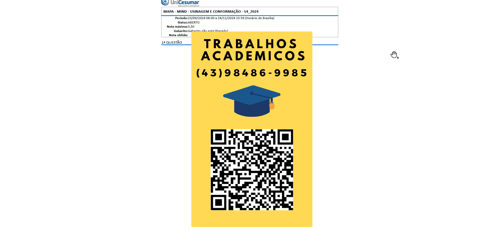2.2 Usinagem CNC - Sistemas de Coordenadas O sistema de coordenadas na usinagem CNC é essencial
2.2 Usinagem CNC - Sistemas de Coordenadas O sistema de coordenadas na usinagem CNC é essencial para controlar a posição da ferramenta em relaçãoà peça, com base em um plano cartesiano com eixos X, Y e Z. Isso permite que o operador definaprecisamente a posição e trajetória da ferramenta. Existem dois tipos de coordenadas: absolutas eincrementais, que são escolhidas de acordo com a aplicação específica e as preferências do operador. Logo, construa uma tabela identificando as COORDENADAS ABSOLUTAS e INCREMENTAIS necessáriapara produzir o eixo correspondente ao seu 5º dígito do R.A, e identifique no desenho os pontos dascoordenadas. Obs: Considere o ponto (0,0) do eixo das coordenadas na extremidade direita e ao centro da peça.